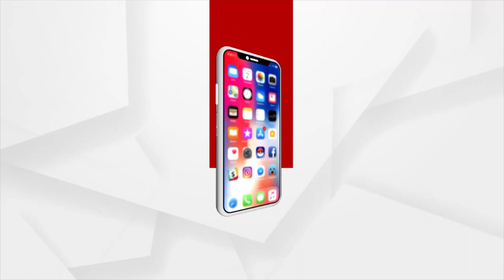Jharsuguda Bypoll: BJD Candidate Dipali Das To File Nomination Today